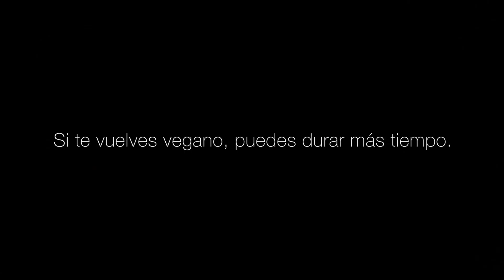Otra crisis de misiles de Cuba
Millones de estadounidenses están atrapados en la mira de una nueva crisis de misiles cubanos. ¿Y tú?